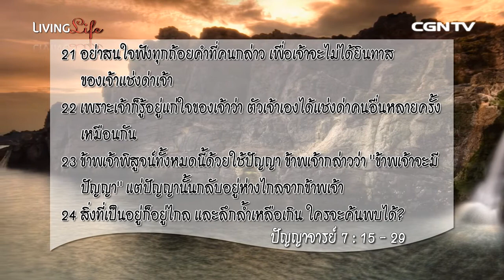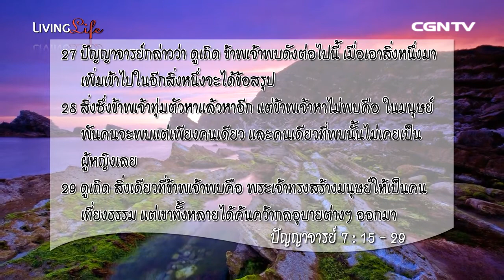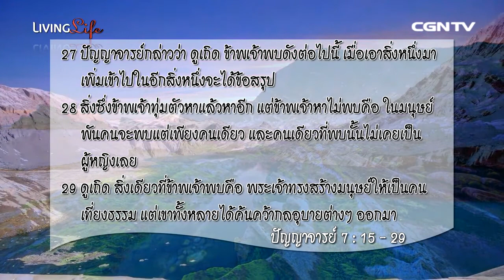Living Life ชีวิตเปี่ยมล้น 12102014เฝ้าเดี่ยวกับ อาจารย์ชาติชาย จารุวาที